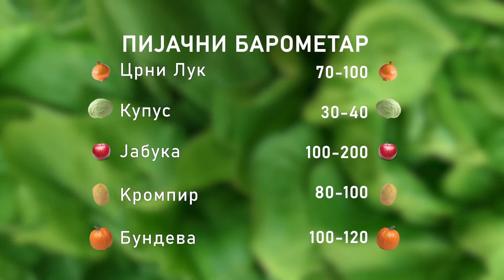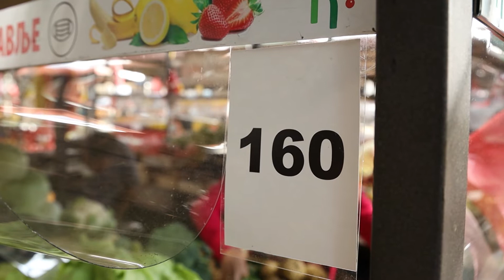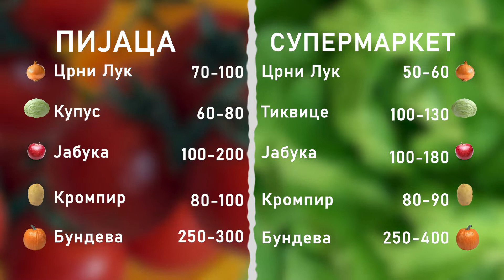Ceger ep. 500 15.01.2021.